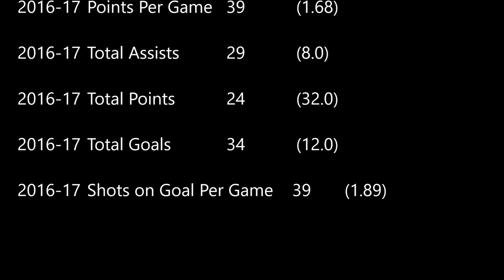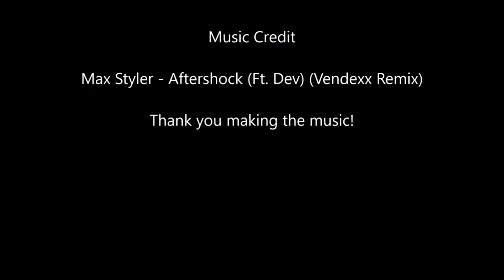Tom Deeley LMC Soccer Highlights 2016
Tom Deeley's Soccer Highlights from 2016 campaign with Lees McRae College. Lees McRae play in the Conference Carolinas in the NCAA Division 2 Soccer League. Tom was an All-Conference Selection and an All South-East Region Selection after a productive season.

Max Styler - Aftershock (Ft. Dev) (Vendexx Remix)